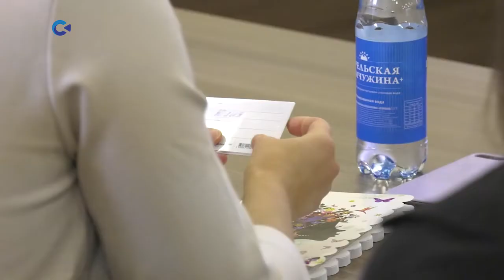В Петрозаводске стартовал конкурс «Мама-предприниматель»